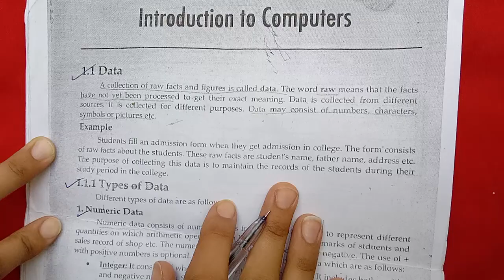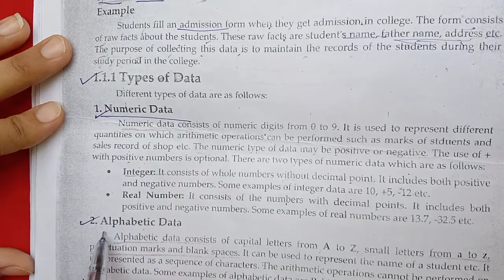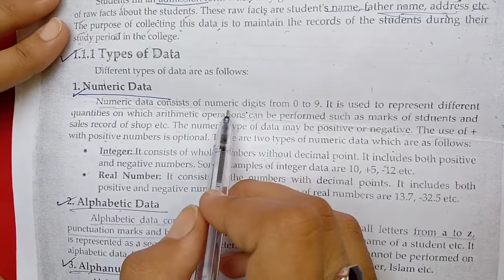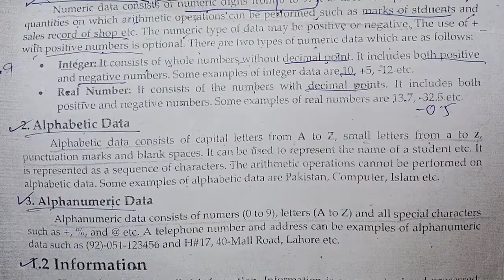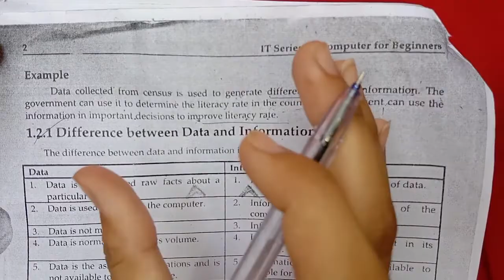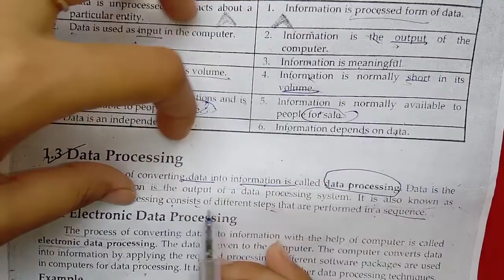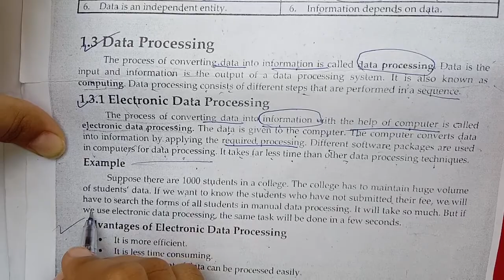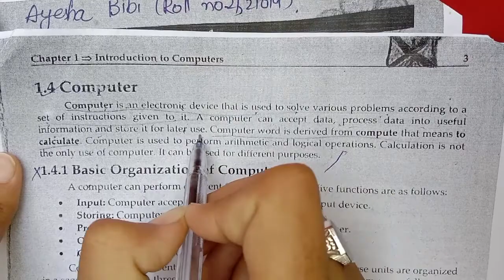Introduction to Computer 🖥️ (DPT PROGRAMS)